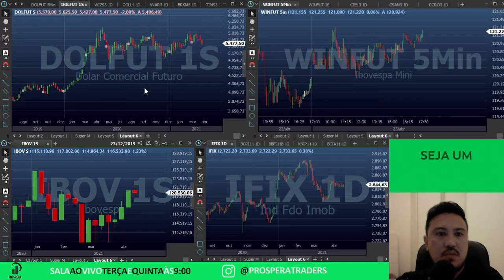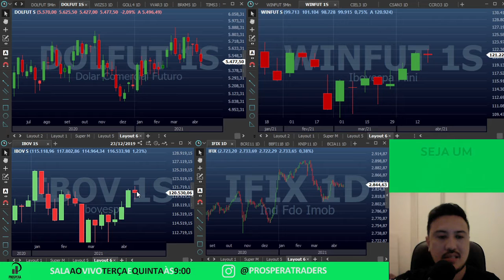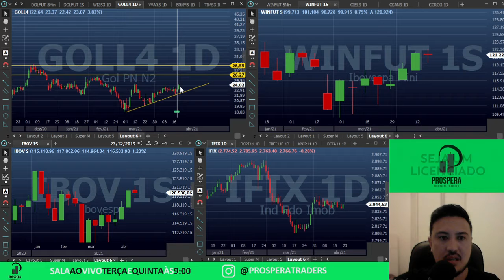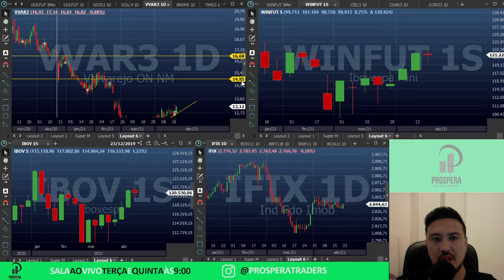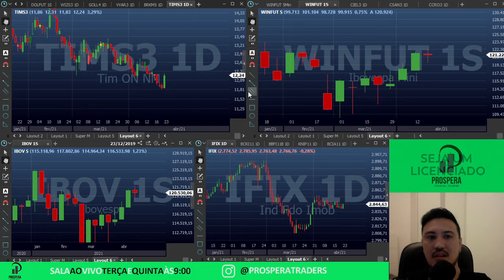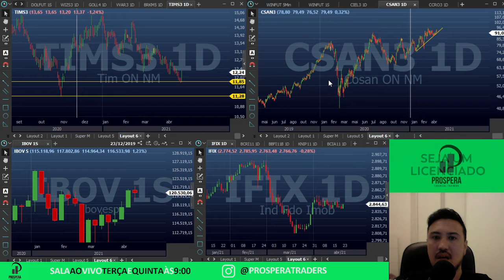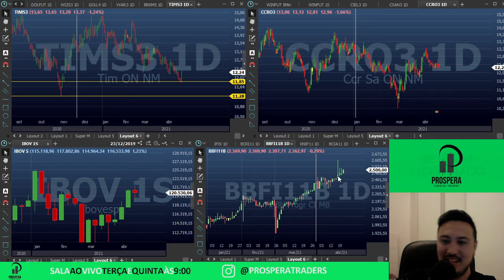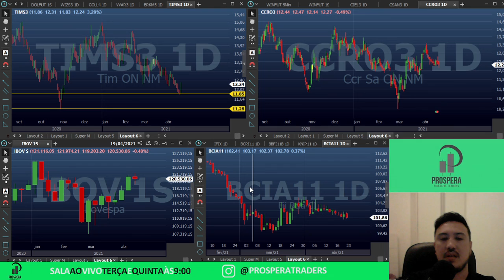Fechamento do Mercado Prospera 23/04/2021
Fechamento do Mercado Prospera é uma iniciativa da Prospera Financial Training, onde analisamos o mercado toda Quarta e Sexta.

É ministradas pelo trader Luiz Fernando.